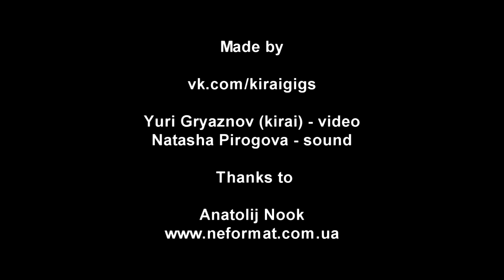JOB FOR A COWBOY - 5 - Live@Bingo, Kiev (16.10.2012)